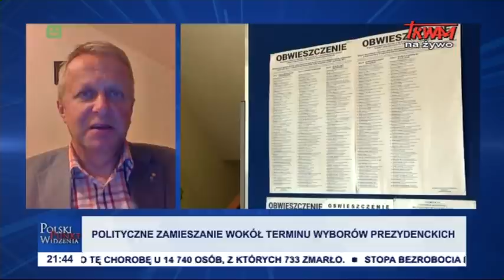Polski punkt widzenia 06.05.2020